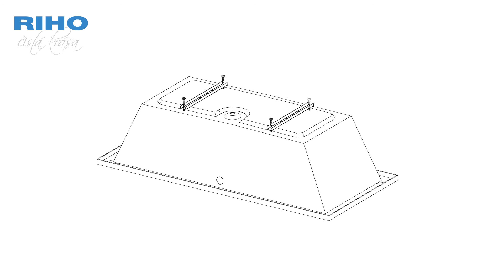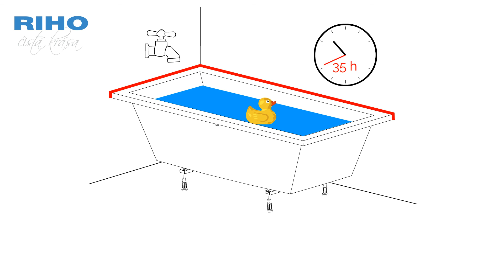Установка ножек на ванны RIHO